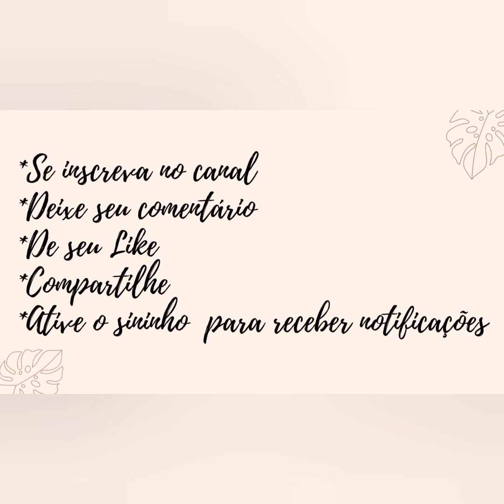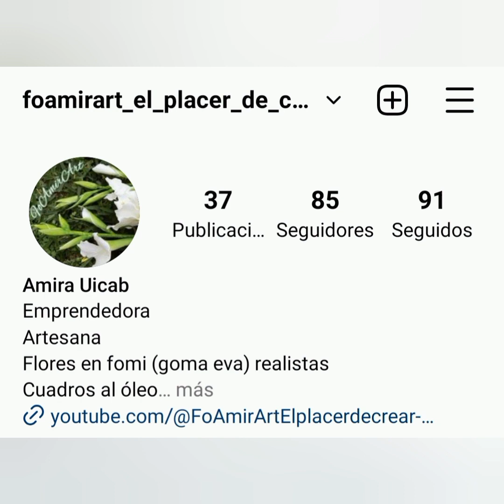Projeto Revelando Talentos: Artesã Rosa Amira